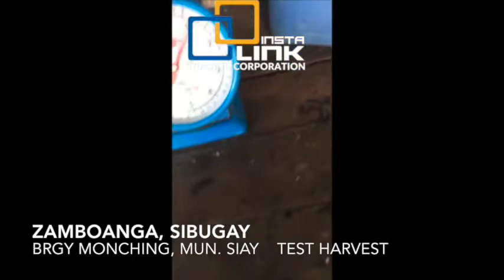fishpond testimony promote